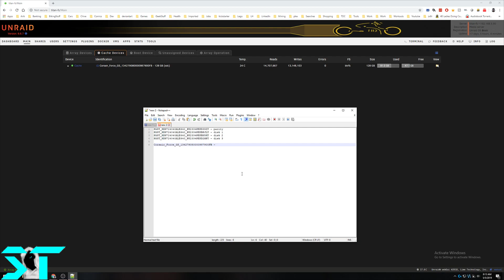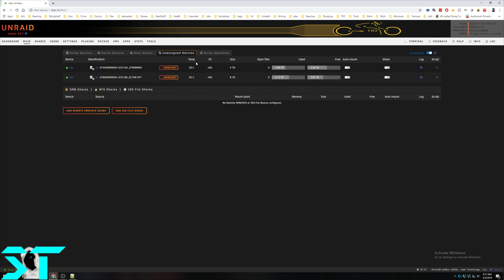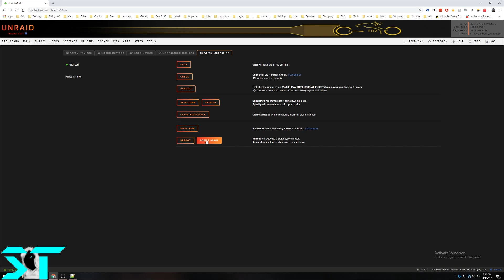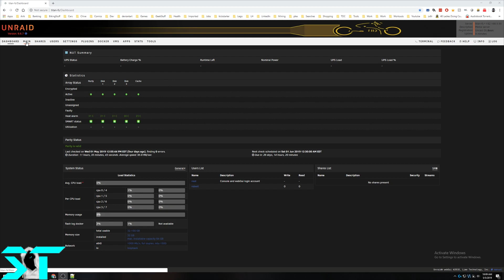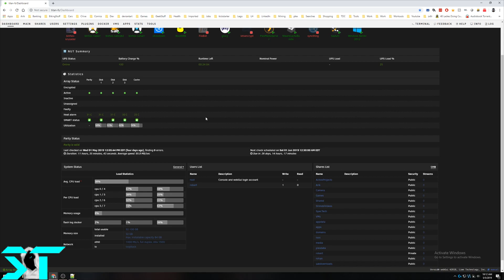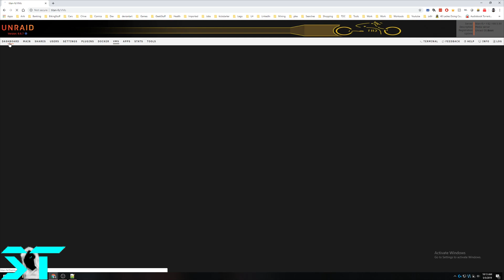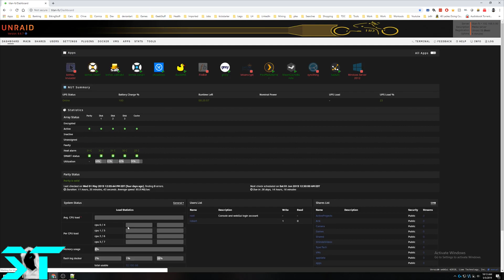Upgrading core components in my unRAID NAS.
Swapped core hardware to upgrade my unRAID NAS!

All products purchased by me, no items were received as a review product.

Parts in this video:
CPU: I7-7700K
Motherboard: ASUS Maxiumus IX Formula
RAM: What I have is unavailable, so here is comparable - G.SKILL 32GB 3466MHz kit

My Gear
Microphone: Blue Yeti Silver
Camera: Canon HR70